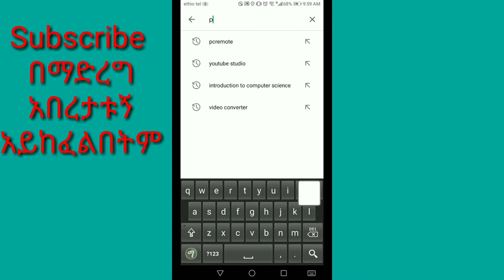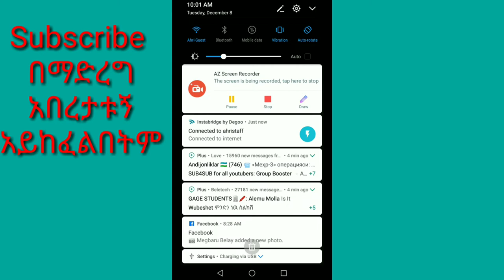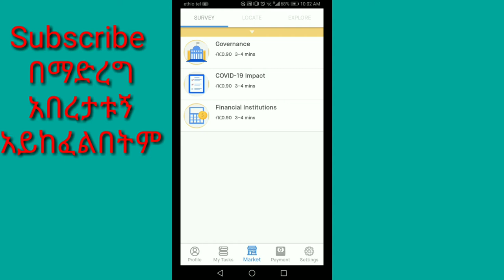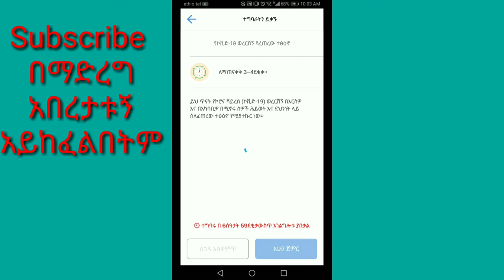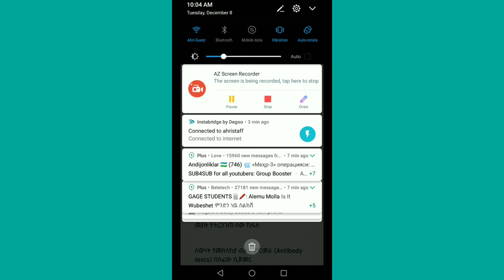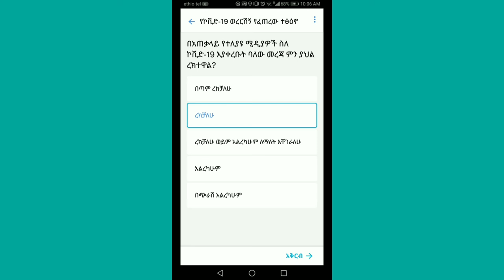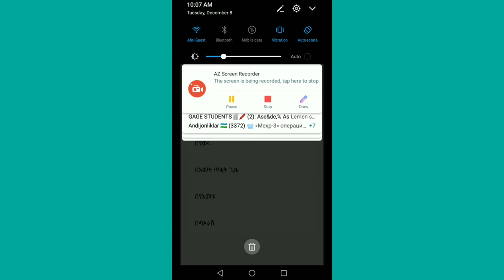በስልካችን ብቻ ቤታችን ሆነን በኦንላይን ገንዘብ መስራት እንደሚቻል ያውቃሉ በቀ ከ50$ በላይ መስራት ይቻላል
በስልካችን ብቻ ቤታችን
ሆነን በኦንላይን ገንዘብ መስራት
እንደሚቻል ያውቃሉ
በቀ ከ50$ በላይ መስራት
ይቻላል